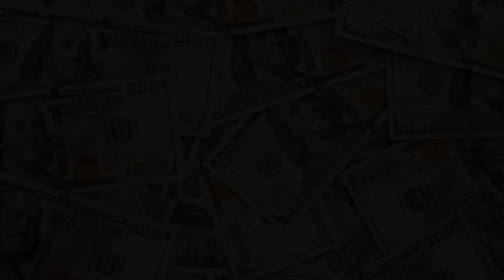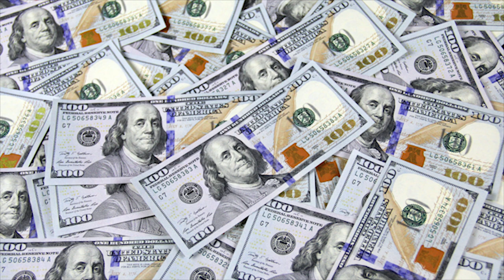ATTRACT MONEY IN 10 MINUTES! SUBLIMINAL AFFIRMATIONS BOOSTER! REAL RESULTS WEEKLY!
Hello guys! Welcome to another music video on this channel, I hope you are doing well, and don't forget that you are the only one responsible for your actions! Have a great day!

 Many people use soft relaxing music or peaceful healing music to find inner peace or use calm meditation music or yoga music. Calm music has been shown to improve the functionality of the immune system and is a wonderful natural remedy for our well-being. Let the peaceful and calming music help you enjoy soothing relaxation. This soothing relaxing music is great for relaxation, meditation, finding inner peace, or sleep. Use this soft sleeping music in the background as calm music or as meditation music. Whether you want relaxing music for deep sleep or calming music for meditation this sleep music will support you. This calming relaxing music can be used for stress relief, relaxing, sleeping, meditation, study, yoga, spa, massage, learning, working, daydreaming, healing, and anything you want!